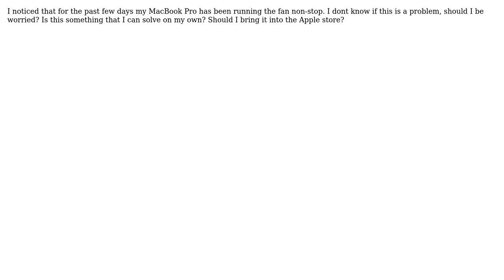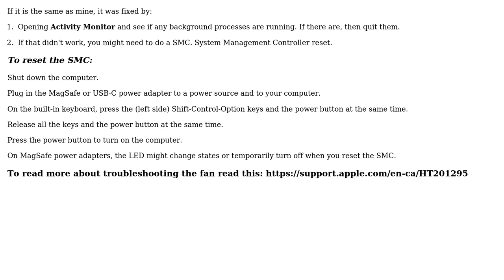Apple: MacBook Pro fan always on (2 Solutions!!)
Apple: MacBook Pro fan always on

With thanks & praise to God, and with thanks to the many people who have made this project possible! | Content (except music & images) licensed under CC BY-SA | Music | Images & others | With thanks to user user3439894 user Oliver user Nimesh Neema user Kirsys Capellan user agillbraun and the Stack Exchange Network Trademarks are property of their respective owners. You are responsible for your own actions.